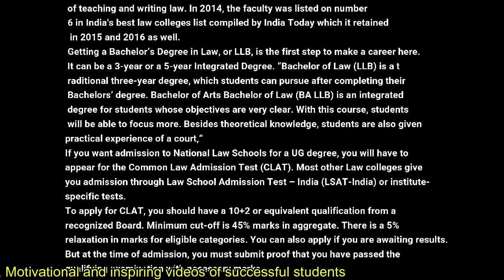Habiba Bukhari: Listen to AMU LAW Student Habiba Bukhari | know why Education is important for girls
सुनिए  AMU LAW Student  हाबीबा बुखारी  को |How to prepare for amu BA LLB entrance,How to crack AMU BA LLB entrance exam,Syllabus,eligibility, and to prepare for judiciary .
What are the challenges for a law student for preparing for  judiciary . full interview of Amu law student Habiba Bukhari.